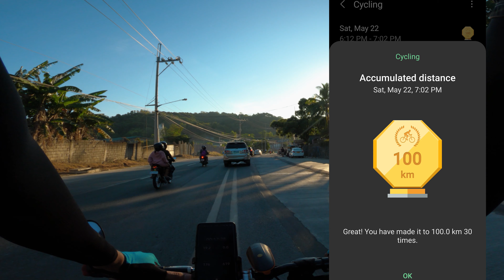First Solo Bike Ride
Sharing my Experience in a solo bike ride.
After a year in cycling it time to test my self. And I finally after a year na reach ko ang 3000 km na bike ride.

May onting tips at info na din sa ride.

Shout out kay Cadong Quilaquil at sa tropa nya mga tropa nakilala natin sa byahe.